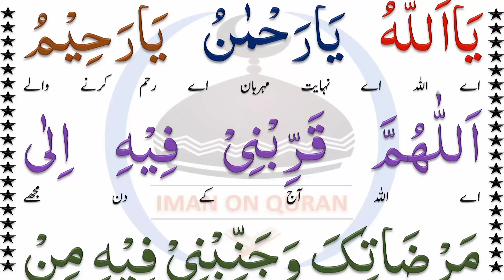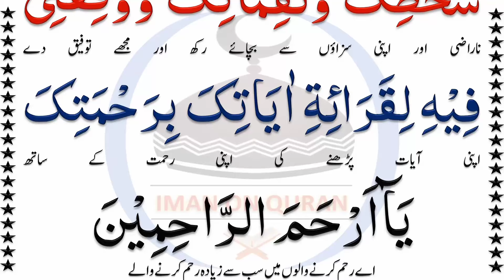Ramzan Mein Zohar Ki Namaz Ke Baad Ka Wazifa